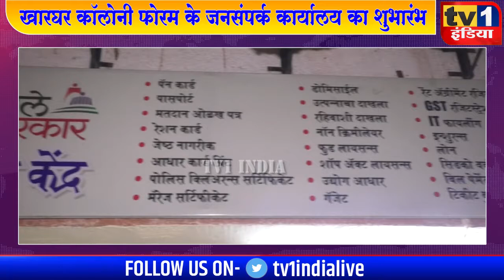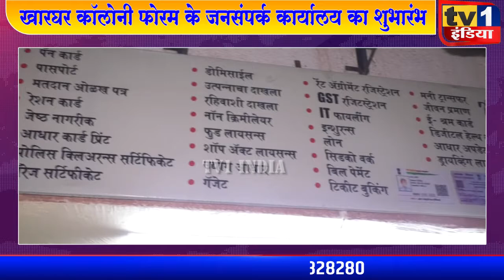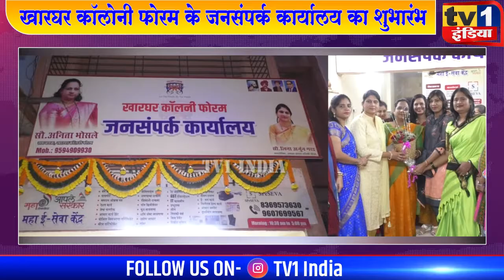Kharghar Colony Forum के जनसंपर्क कार्यालय का शुभारंभ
खारघर कॉलोनी फोरम के जनसंपर्क कार्यालय का शुभारंभ